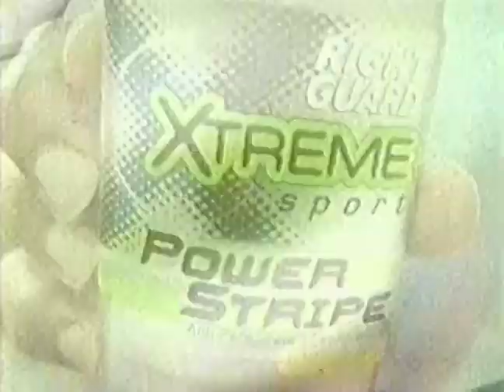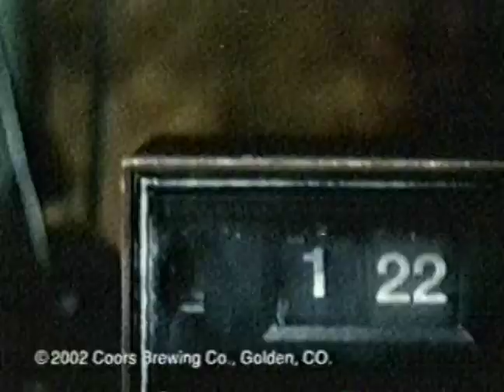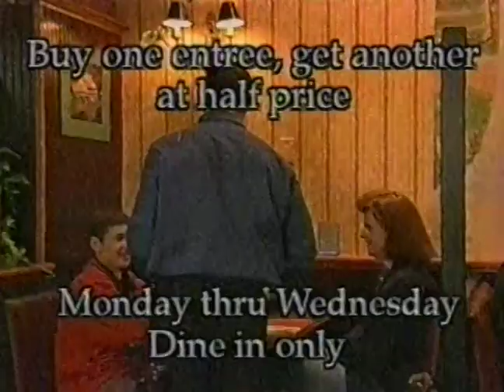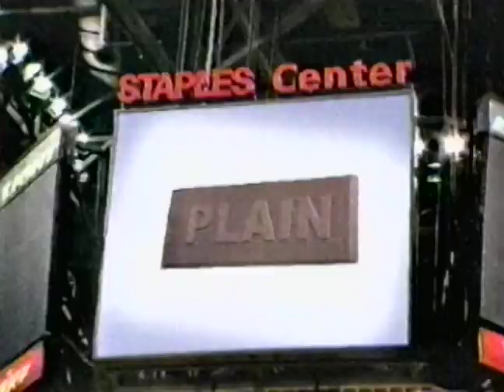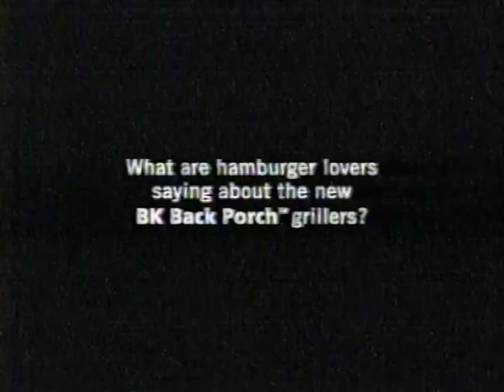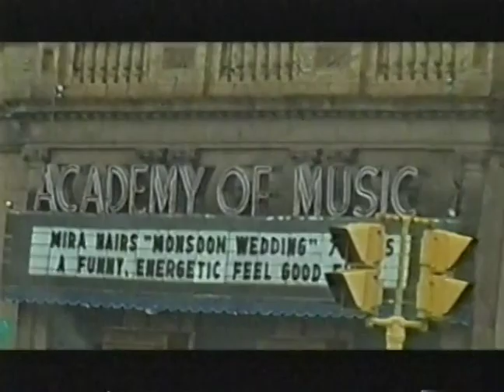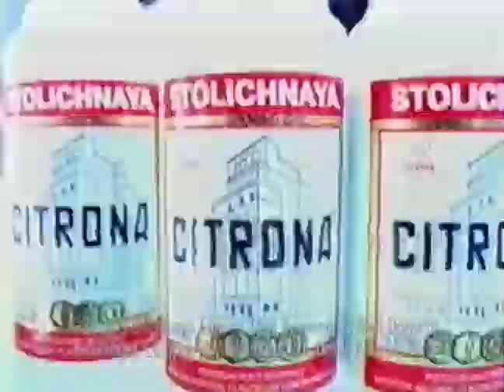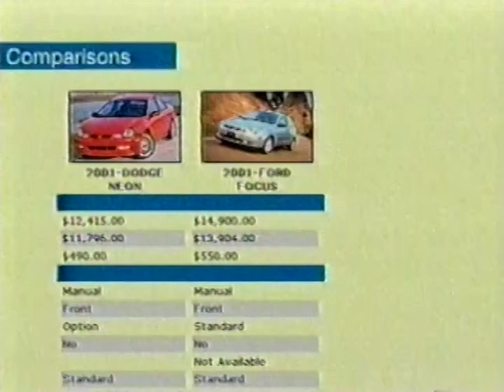Summer 2002 Ad Breaks (Fox & Comedy Central)